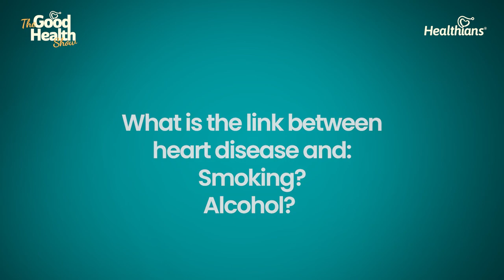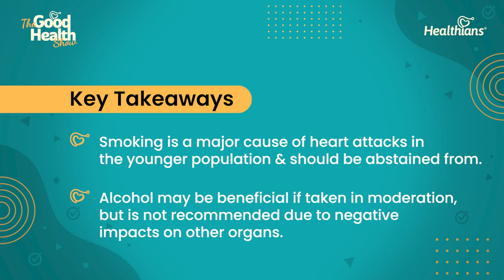What Alcohol and Smoking Do to Your Heart | Heart Disease | Heart Attack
Smoking is one of the major factors for causing heart attacks in the younger population. Dr. Kohli talks about how smoking should be completely boycotted. In terms of alcohol consumption, he explains why it is difficult to say in reference to health and the heart. Data says that if taken moderately, alcohol is actually helpful as it improves your cholesterol levels and reduces your oxidative stress. However, doctors don't promote it because people don't actually follow the limit and alcohol has other side effects as well. For example, it is harmful for the liver and causes other problems as well. Alcohol in particular may not have any bad relation with the heart specifically, but smoking should be absolutely abstained from.